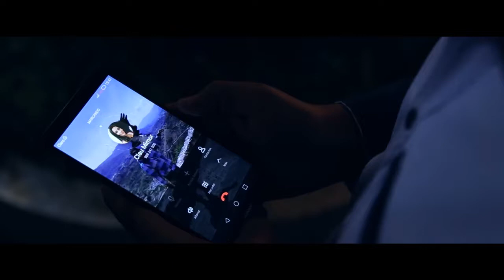TRAILER BODA ALEJANDRO Y CLAUDIA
Una pequeña Nuestra del trabajo que realizamos  para nuestro clientes